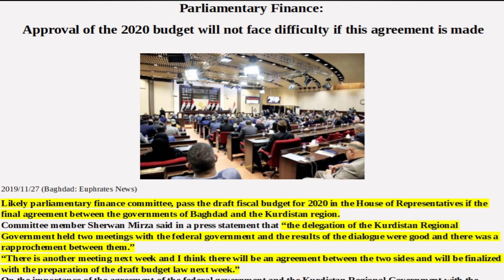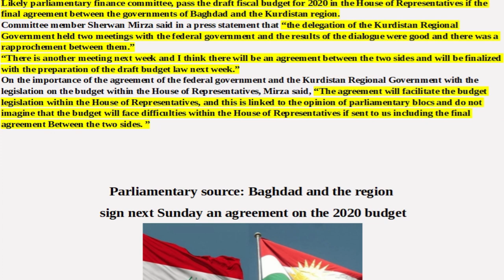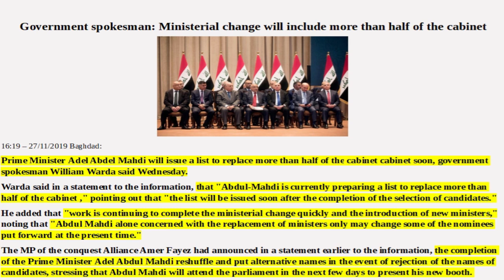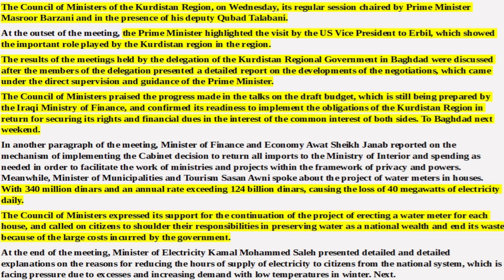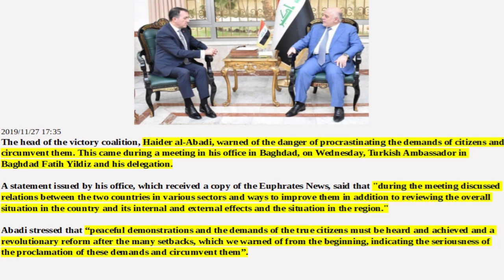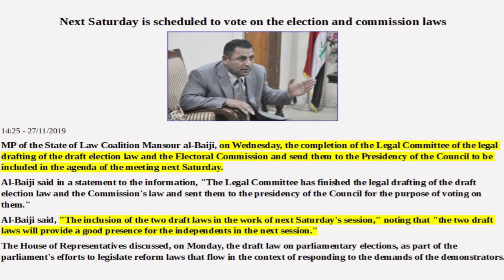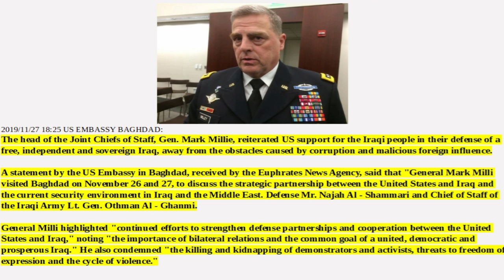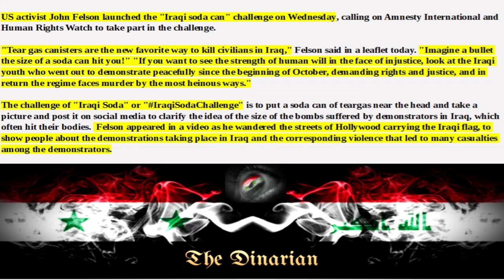🇮🇶APPROVAL OF 2020 BUDGET IMMINENT/USA TO ARM IRAQ/WHAT IS THE IRAQISODACHALLENGE🇮🇶